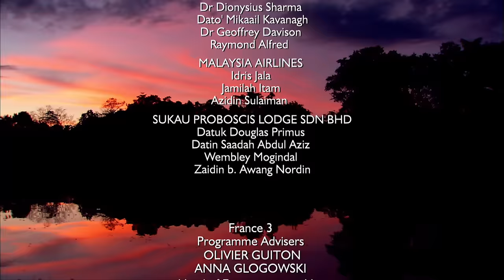Borneos Pygmy Elephants - Go Wild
For many years Borneo’s diminutive  pygmy forest elephants were believed to be a feral population derived from domesticated imported Asian elephants.. Now DNA testing has confirmed they are a unique subspecies, who’ve lived on Borneo for at least 300,000 years. This story tells of tells the story of a forest guide, Bert Dausip, who observes and befriends the elephants. His daily expeditions deep into the jungle reward him with some of the most intimate and close up encounters with forest elephants ever filmed. The film culminates in his successful mission to save them from poachers, and have their forest home protected Following Bert we witness some incredible footage revealing the most intimate secrets of elephant family life.
Bert discovers one year old Fig and his elephant family living in the forests alongside the Kinabatangan River, in north-eastern Sabah. Occasionally these animals are seen bathing in the river – a magnificent sight where 50 elephants come together for a spectacular water show. Adults, juveniles and infants all spraying water, rolling in mud, and socialising. Most often the elephants move about in smaller family groups in the forest.

In befriending these elephants Bert has discovered something amazing: Pygmy elephants are far gentler than anyone could have ever imagined. He can regularly approach them within just a few meters. They aren’t the aggressive killers that people think they are. Even females with newborns accept his presence.

Getting so close to the elephants means that Bert has been able to get to know them and observe these secretive animals close up. What he has seen, and what this film will show is very special indeed.

No expert who studies forest elephants in Asia or Africa has ever gotten this close to their subjects, but Bert can. He is probably the only person in the world who can track down observe forest elephants in their wild forest home on a daily basis. This in itself is a spectacular accomplishment, but little did Bert know that once he collected the DNA samples for science his familiarity with the pygmy elephants would become crucial to an action plan to save these remarkable animals and their habitat.